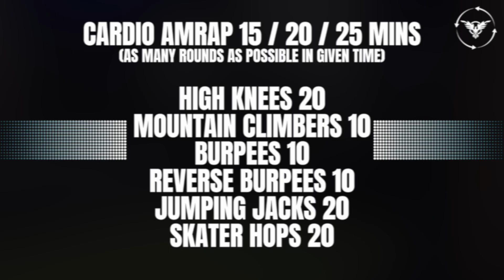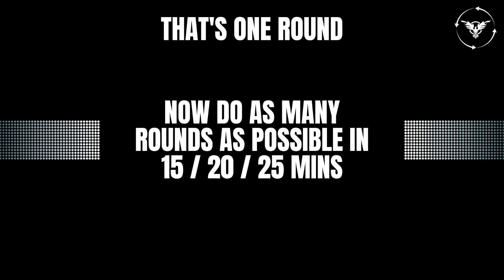FAT BURNING CARDIO WORKOUT ( YOU'LL BE TIRED IN 15 MINS )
A BODY WEIGHT CARDIO workout designed to burn calories & improve your stamina in fun and effective way.

If you are a beginner, start with 5 mins maximum.

If you've been training regularly, you can try for 10-15 mins.

If you consider yourself quite fit, dont feel shy to try upto 25 mins.

Have sufficient rest when needed.

My name is Niranjan Deshpande. I am a weight loss expert based out of Nagpur specialised in fat loss without gym. I am on a mission to help 100000 couples get in shape and achieve a flat belly.

Download my ebook ‘4 Tips to achieve a flat belly in 2023’

Sound Credit